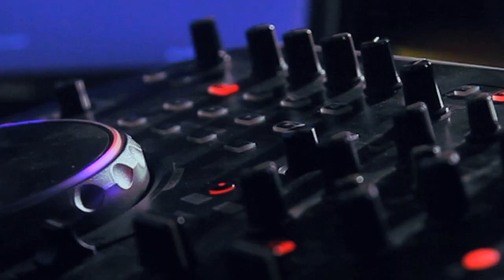Coffee Lounge,Make It Your Lounge ;-)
Coffee Lounge: Mansoura.  Al-Gomhoria St. at the gate of the Faculty of Law.

Production / Al-Sabbahi for investment & development
Idea and implementation / Mentality Team
Vocals / Mido Rashid
Dj & Music / Mostafa Electro
Photo / Mohammed El Bara
Montage / Mohamed Magdy
Director / Mustafa Ebeed